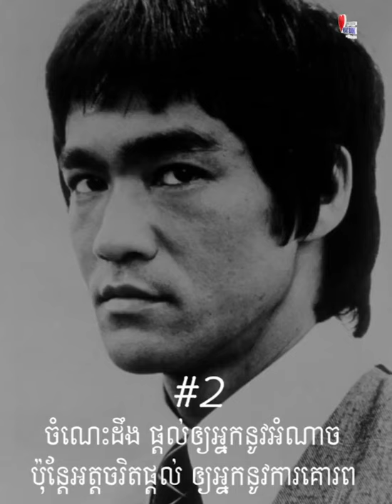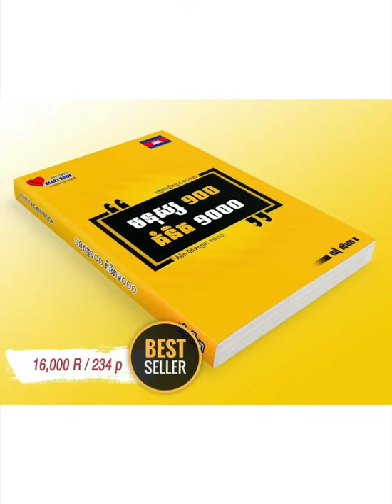គំនិតនិងទស្សនដ៏អស្ចារ្យ​ របស់តារាភាពយន្តហុងកុង​ ប្រូសលី